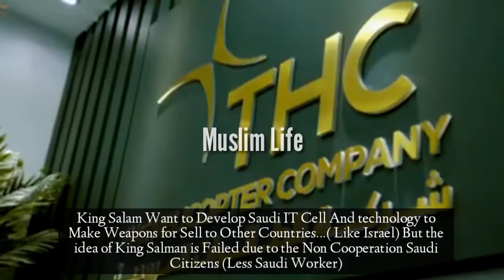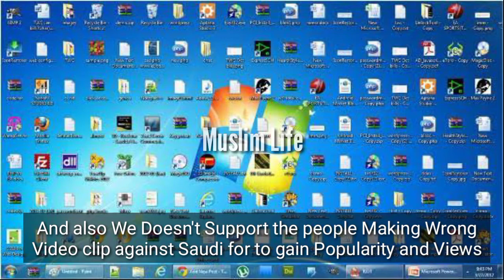WHY SAUDI ARAB CHANGE